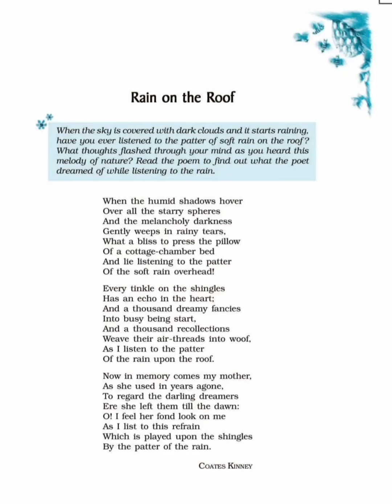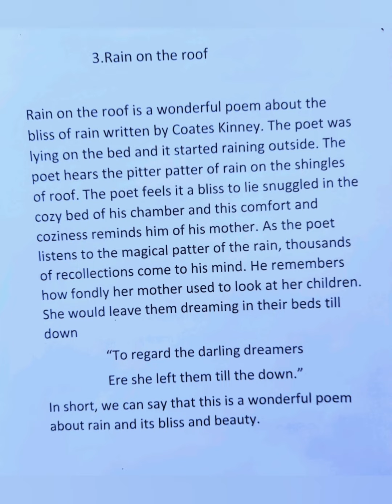Rain On the Roof by Coates Kinney class 9th English Beehive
Rain On the Roof by Coates Kinney class 9th English Beehive#Summery of the poem Rain on the Roof#capsule answer of the peom Rain on the Roof